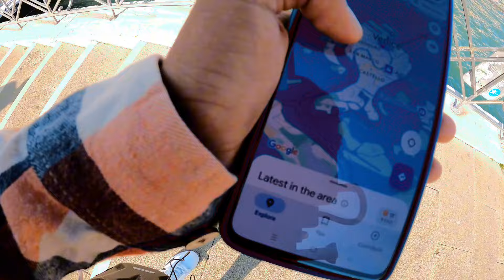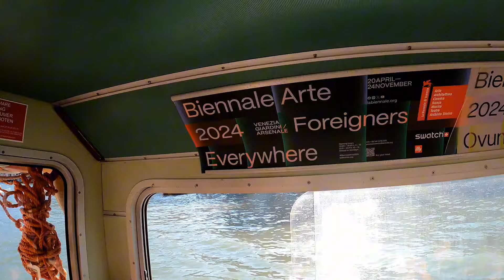পৃথিবীর একমাত্র ভাসমান শহর ভেনিস 🇮🇹 | ডুবন্ত নগরী ভেনিস | Venice | The Floating city | Adyopanto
পৃথিবীর একমাত্র ভাসমান শহর ভেনিস 🇮🇹 | ডুবন্ত নগরী ভেনিস | Venice italy | The Floating city | Adyopanto